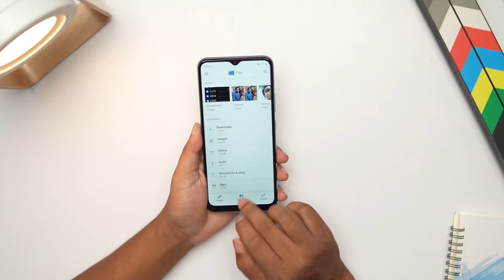Tech reviewers are speechless about C21Y! Find out why?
Tech reviewers are stunned regarding realme C21Y!

Why? Find out more on the video.